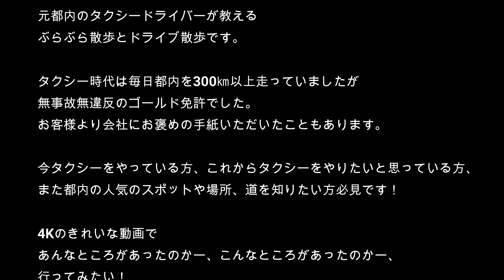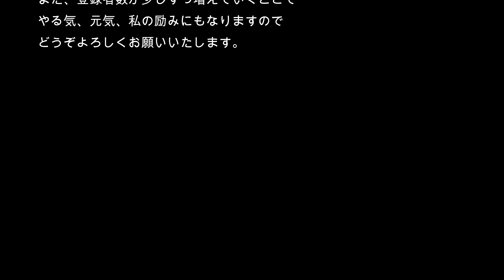元タクドラの 4Kドライブ【新宿ネオン街】夜ぐるぐる走ってみた 新宿夜景 キャバクラ ホスト 花道通り 新宿駅 tokyo shinjuku【ドライブ】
地図　場所　MAP

夜の新宿をメイン通りから裏道をぐるぐる回ってドライブ散歩です。
なかなか一般の人は行かない歓楽街も通ってます。
新宿を凝縮したような「ザ・新宿」と言ってもいい動画になってます。
昼間と違う夜の新宿の様子をご覧ください。
メイン通りもネオンがとても綺麗にうつっています。
光を強調したアート風動画です。
気軽にみてください。
コメント入り、音楽付き、赤信号カット
元都内のタクシードライバーが教える
ぶらぶら散歩とドライブ散歩です。

タクシー時代は毎日都内を300㎞以上走っていましたが
無事故無違反のゴールド免許でした。
地理試験一発合格、仲間からは先生と呼ばれてました。
お客様より会社にお褒めの手紙いただいたこともあります。

今タクシーをやっている方、これからタクシーをやりたいと思っている方、
また都内の人気のスポットや場所、道を知りたい方必見です！

4Kのきれいな動画で
あんなところがあったのかー、こんなところがあったのかー、
見てみたい！

そんなリクエストなどありましたら撮影に行きたいと思います。

東京観光、仕事に来る方、kou channelならではの役立つ情報がリストででてきます。
そうしますと見たい情報がすぐ探せます。

また季節の花々や今現在の街並み、メインストリートのドライブ動画を
いち早くご覧になれます。
登録者数が少しずつ増えていくことで